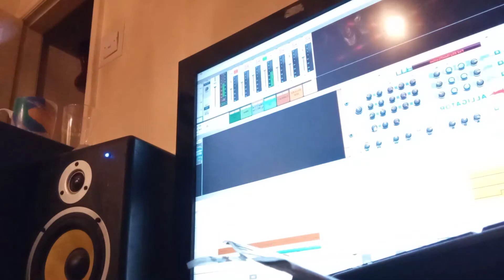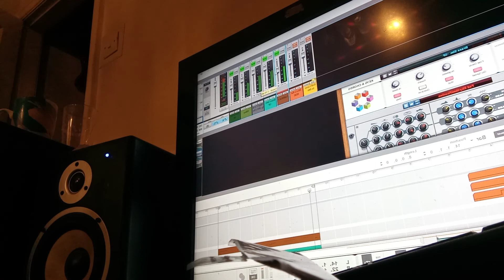31 March 2022